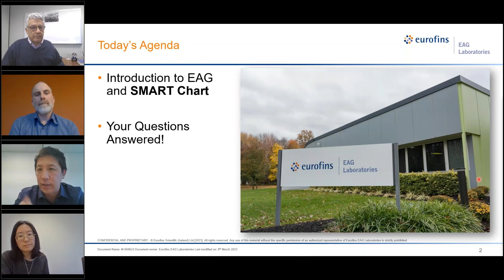Ask the Expert: Materials Characterization of GaN Power Transistors Preview